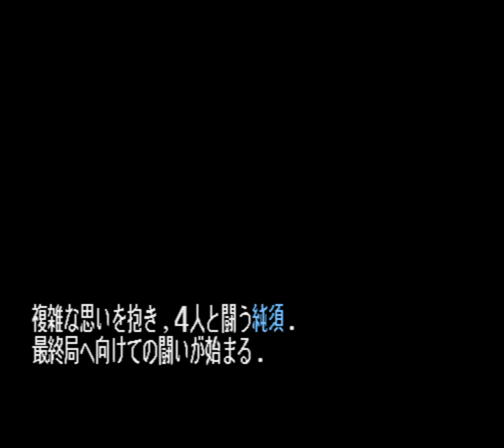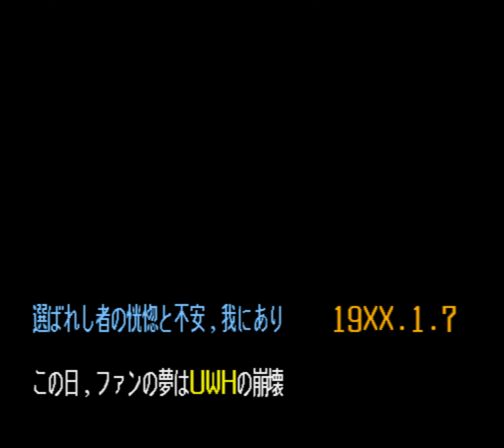3. Vision of "U" (Nobuhisa Sanada) | Super Fire Pro Wrestling Special Champion Road EN TL [DR/UWH]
Champion Road, the single player campaign of Super Fire Pro Wrestling Special penned by Suda51, has two main junctures during its first chapter: Choosing Sumisu's rival, and choosing his promotion. These two branches don't actually intersect, so all story content in the game can be seen through the course of three playthroughs which is how this translation is presented. In this playthrough, the rival is Dick Road (Rick Rude) and the promotion is UWH (UWF).
NOTE: This chapter lets you pick a rival within UWH. As such, there's four slight variations of it. Depending on the rival you picked, the fourth chapter is going to be completely different.

REAL WRESTLERS AND TERMS:
Makoto Higaki - Masakatsu Funaki
Carlos Krauser - Karl Gotch
Joe Kajiwara - Yoshiaki Fujiwara
Nobuhisa Sanada - Nobuhiko Takada
Akira Saeba - Akira Maeda

CREDITS:

Translation - Paola Tabascio

Gameplay - Renato Curcio

Original Graphics - Ace "Mark Damgaard" Shot

Legal advisor - Jack Thompson

Set design - Pierluigi Concutelli

Knower of Secret Names - MaX Triumph

Original soundtrack - Max Master J

Egyptian Mysticist - Qish

Special thanks:
David Lynch
Vladimir Putin